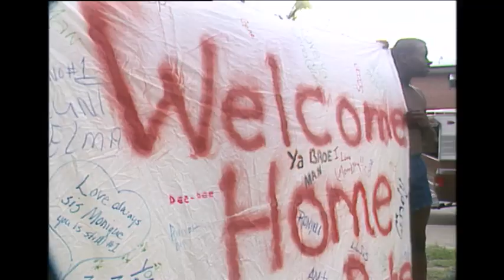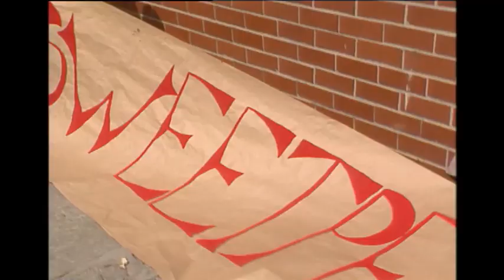From 1984: Sweet Pea Whitaker's hometown neighborhood celebrates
8/12/1984: Pernell "Sweet Pea" Whitaker has just won the gold medal for boxing at the 1984 Summer Olympics, and his family, childhood friends, and neighbors in Norfolk are all excited to welcome back their home town hero.
"Friends and neighbors say they may lose Sweet Pea someday to fame and fortune that goes along with professional boxing," says 13 News reporter David Freeman at the conclusion of this report from the summer of '84. He adds that the community hoped to rename one of the streets after the boxer. They succeeded: Cumberland Street is now known as Whitaker Lane.